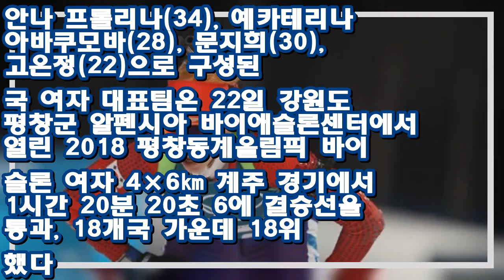-올림픽- 한국 여자 바이애슬론, 계주 18위..벨라루스 우승 ♥ Korea news 24h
(평창=연합뉴스) 이대호 기자 = 한국 여자 바이애슬론 대표팀이 처음